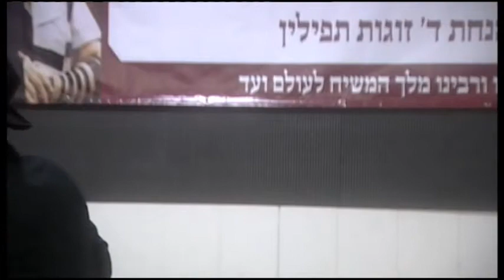ארבעה זוגות - "תפילין של ימות המשיח" - פתיחת הכינוס, המנחה הרב בנצי פרישמן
ביום י"ט אלול תשע"ד (14.9.14), התקיים בבת ים עיר הגאולה ארוע השקת ספרו של הרב זמרוני ציק "תפילין של ימות המשיח" על הנחת ארבעה זוגות תפילין.
הרב זמרוני ציק הוא מקים ומנהל בית חב"ד הראשון בארץ הקודש בבת ים עיר הגאולה, יו"ר "האגודה למען הגאולה האמיתית והשלמה", מו"ל עיתון "הגאולה האמיתית והשלמה", עלון שבועי "שיחת הגאולה", כינוסים וכנסים רבים ופעילויות מגוונות להבאת וגילוי הרבי שליט"א מליובאוויטש מלך המשיח בפועל ממש, והגאולה האמיתית והשלמה.
כינוס זה נערך לרגל הוצאה לאור של ספר חדש מאת הרב זמרוני ציק, ספר עב כרס (כ-700 עמ') שנועד להוכיח את משנתו של הרבי שליט"א מליובאוויטש מלך המשיח בעניין הנחת ארבעה זוגות תפילין, שעניין זה שייך היום לכל אחד.
את הספר ניתן להשיג אצל הרב לוי וייס (אחיינו של הרב הראשי לאנגליה) בטל' 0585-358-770